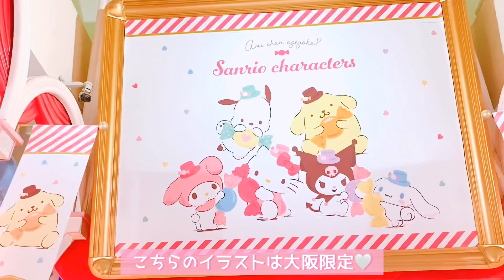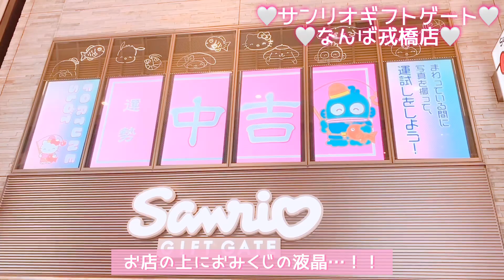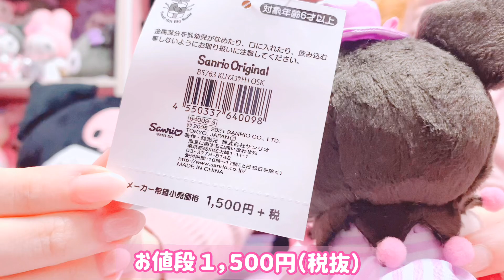【サンリオ】大阪でサンリオVLOG♡大阪限定♡購入品紹介♡マイメロ♡クロミ♡【サンリオ購入品】【Sanrio VLOG in Osaka】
関西サンリオVLOG 第2弾 大阪編♡
大阪 難波(心斎橋店/戎橋店)のサンリオショップを巡るVLOGです ₍ᐢ⑅•ᴗ•⑅ᐢ₎♡
購入品紹介は動画の後半にあります(*´˘`*)♡

0:00スタート
0:12 VLOG
2:40 購入品紹介

｡o♡o｡+｡o♡o｡+｡o♡o｡+｡o♡o｡+｡o♡o｡+

(♡ơ ₃ơ)このチャンネルについて(｡☌ᴗ☌♡)
結婚してもヲタクをやめられないヲタ嫁ちゃんが、ゆる〜くヲタ活している動画をアップしますଘ(੭*ˊᵕˋ)੭* ੈ♡‧₊˚

動画を見て、一緒にヲタ活している気分になっていただけたら嬉しいです╰(*´︶`*)╯♡